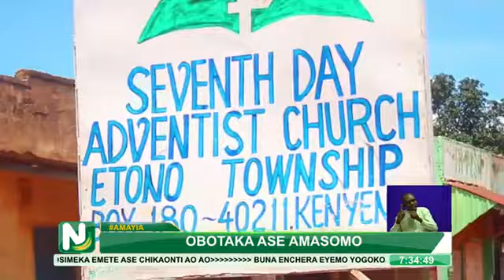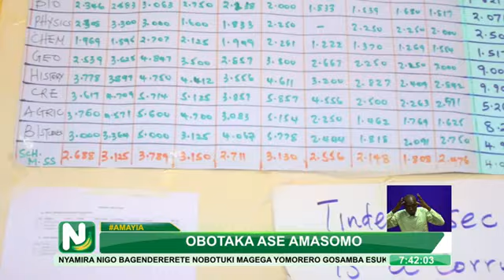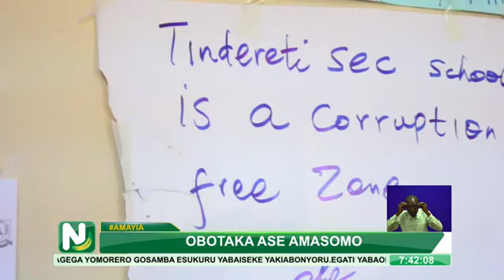GOD HELP POOR BACKGROUNDED😭😭😭🌍.0705691652 linet ondara.line of support.